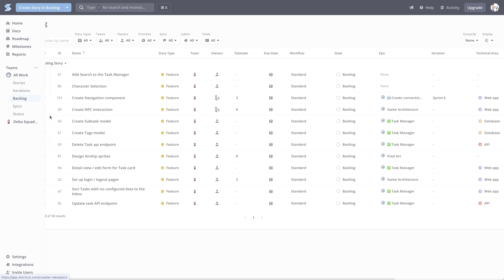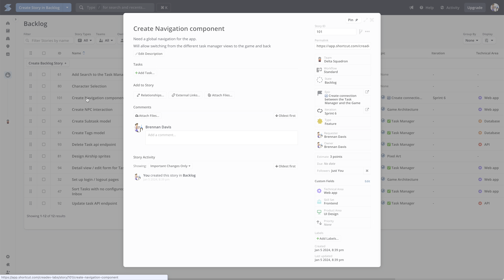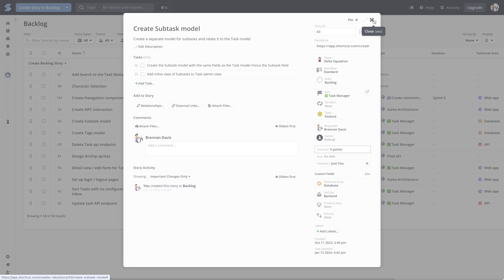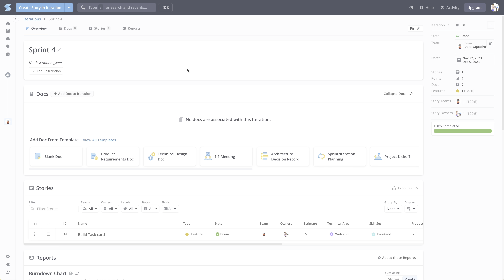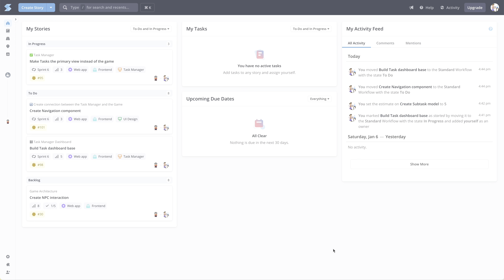How to Organize Your Solo Dev Project Like a Pro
It can be difficult to juggle all the tasks that need to get done when working on a dev project by yourself. How do you keep it all straight?

Lucky for you, you can manage your solo dev project the same as you would as a team! You're a team of one after all!

Looking for more productivity tips? Sign up for my biweekly newsletter for experiments, tips, and tricks delivered straight to your inbox!